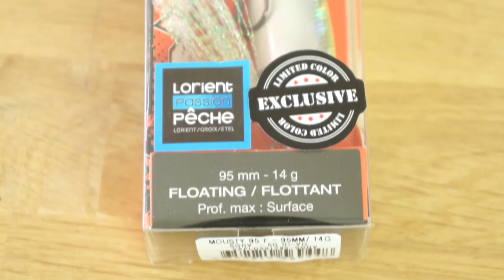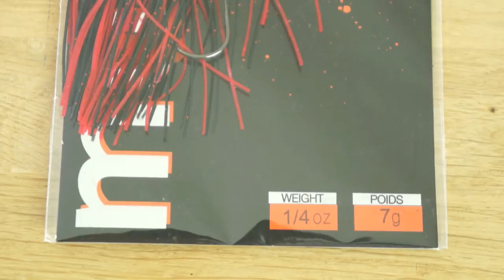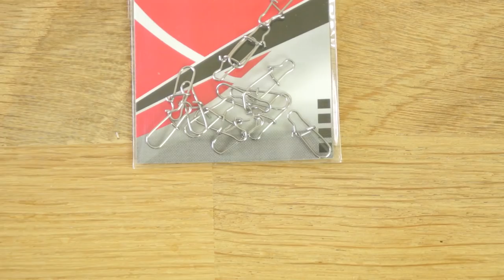THE FISHER BOX Medium Août 2018 (Spéciale SAKURA)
Nouvelle vidéo sur notre chaine youtube, cette fois-ci je vous présente la Fisher Box Medium du mois d'Août. Une box garnie avec des produit de la marque Sakura qui va vous permettre de pêcher la plupart des carnassiers (perche, brochet, sandre...etc)
▬▬▬▬▬▬▬▬LES LEURRES PRÉSENTÉS▬▬▬▬▬▬▬▬

➡️ SAKURA - Mousty 95f
➡️ SAKURA - Monarc
➡️ SWIMY - Pompei Shad 100
➡️ SAKURA - Roundguard
➡️ SERT - Agrafes Américaines 1